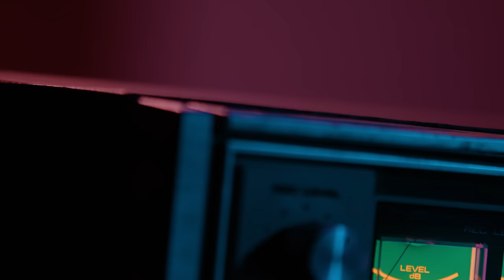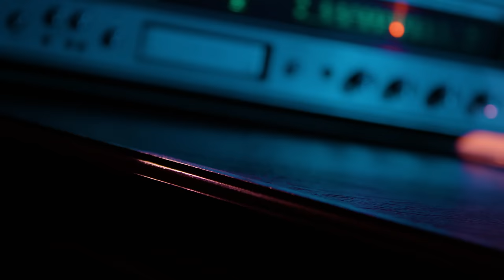1 Hit Wonder CHARTED Same Song TWICE In The 80s & Everyone Has the Meaning Wrong | Professor Of Rock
Up next we celebrate Benny Mardones who passed away 2 years ago. Considered by the industry to be a one hit wonder. His one hit, called Into the Night was much more than that simple label.. It has charted 3 different times over the last 40 years including hitting the billboard hot top 20 twice in the 80s at the beginning and end of the decade.  It’s one of the most misunderstood song of the rock era, and isn’t about what you think it’s about! It’s singer and writer was a special soul, who battled his demons and won, inspiring so many along the way. I was able to interview him before he passed and it’s definitely one of my most cherished sit down ever.  Coming up on professor of rock.

Professor's Store

- 100 Best Selling Albums
- Ultimate History of 80s Teen Movie
- 80s to 90s VHS Video Cover Art

Honorary Producers
Soman2010, Craig M, Dustin Wooten, Raymond Hagen, Steve, Jeff Kolek, Charley Anne, Peggy Wolf, Dawg Fan, Junal Garnett

Hey music junkies Professor of Rock always her to celebrate the greatest artists and songs of all time.  the whole reason this channel exists is to honor artists and songs that have made a paramount difference in our lives. so subscribe below to help us do that.

This is a special episode of professor of rock.  2 years ago we lost a great human being.  Who happened to be a singer and songwriter.  He co wrote and sang a hit that is a no doubt about it Bottled Lightening Classic.  Benny Mardones.   I was fortunate to get to know Benny in the years before he passed way after a brave fight with Parkinsons.   I did a long ranging interview with him about his career.

His ups and downs and his legacy.  Though some of this interview was released a few years back I wanted to lead with never before released footage which makes up the majority of this interview including his redemption after a long fight with addiction as well as the compelling story about how he created the 3 time hit Into the night.   This is one of my favorite interviews i’ve ever done. and I wanted to share it to keep Benny and his music at the forefront of our minds.

He was a tender and humble. soul.   Into the Night is a Bottled Lightening Hall of Fame inductee no question.  It charted 3 different times. including twice in the 1980s and is one of the most played radio songs of all time.   Benny also tells us about meeting some legendary songwriters who have long since passed.  If you were ever to see one of our interviews this would be the one.  Coming up next on Professor of rOck

We’ve lost some great ones in music over the last few years and that’s why sharing this history is so important.  That’s why sharing these songs and artists with our kids and their kids is paramount.  I really feel that we may  see artists and songs like these again.  I hope I’m wrong.  I really do.  We love you Benny Your music and your legacy will be everlasting..